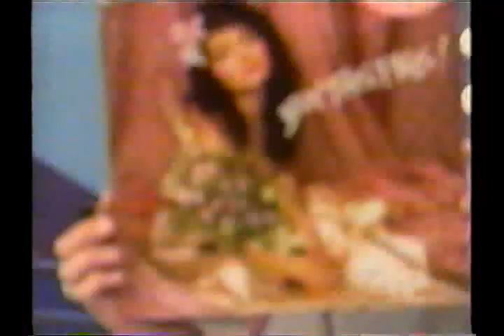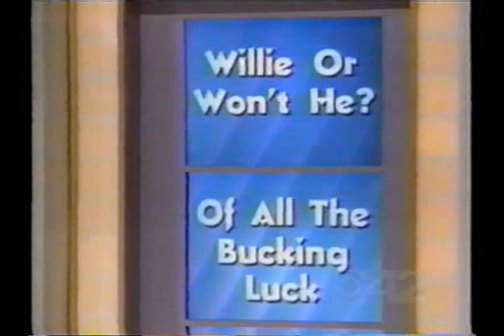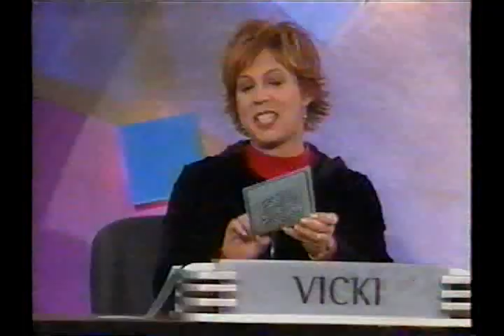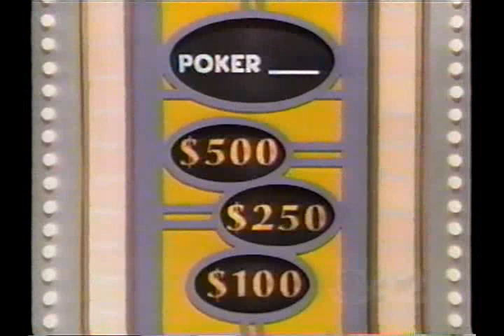Match Game '98 w- VL, Eddie Cibrian, JT, NC, Brad Maule